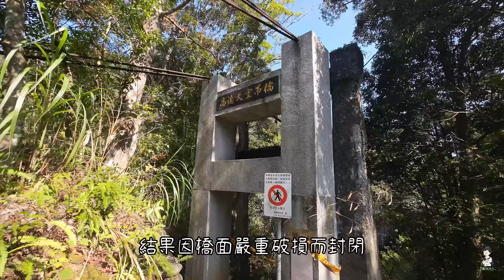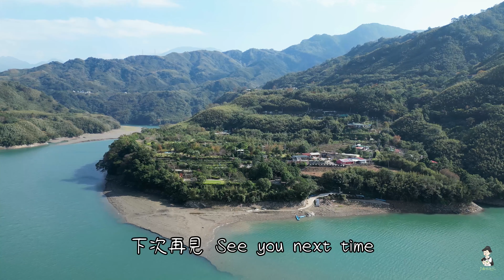4K I 秘境 I 高繞天空吊橋 I 松樹林碼頭 I 楓林谷露營區 I 空拍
位於石門水庫旁的楓林谷露營區風景優美, 假日常常一位難求, 這次利用平日造訪, 幸運的包帳了, 天氣也很好, 輕鬆愉快的度過2天1夜的休閒時光, 到楓林谷之前順道去了高繞天空吊橋, 可惜年久失修, 目前處於關閉狀態, 只好利用空拍觀賞秘境小吊橋, 還去了車友推薦的車泊點 - 松樹林碼頭, 的確是風景非常優美, 在這裡野炊喝個下午茶倒是不錯, 可惜沒有水廁, 比較不方便! 行經羅馬公路上的觀景台也可以看看風景, 最後在楓林谷營區紮營!

Name Track: Dreams in nature

 / liborioconticreativecommonsmusic